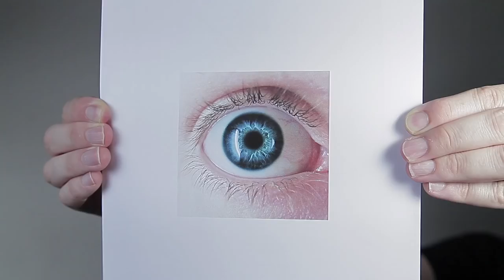TICS DE NARCISSIQUES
Si toi aussi tu es NARCISSIQUE toi aussi tu as des TICS